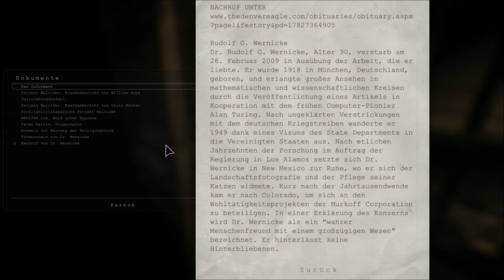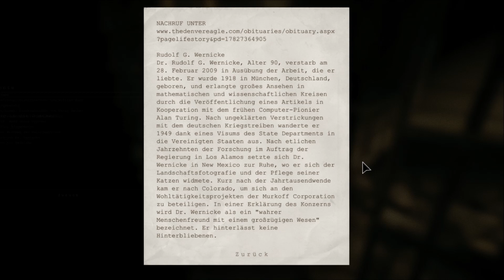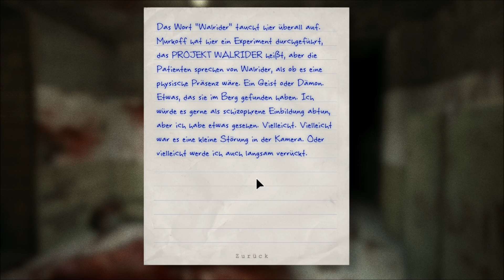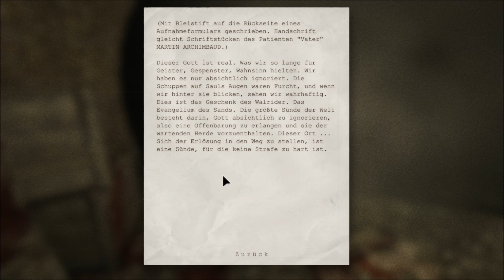Outlast | Folge 06 | Die Kanalisation | Lets Play Deutsch | Vorsicht Laut!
Let's Play Outlast mit Chevella´s Spielecke.
Outlast wird in Deutsch kommentiert.

Erkunden Sie als investigativer Journalist Miles Upshur den Mount Massive Asylum und versuchen Sie, lange genug zu überleben, um sein schreckliches Geheimnis zu entdecken